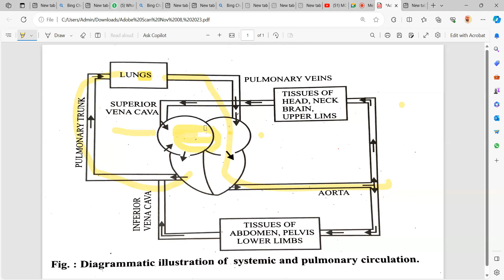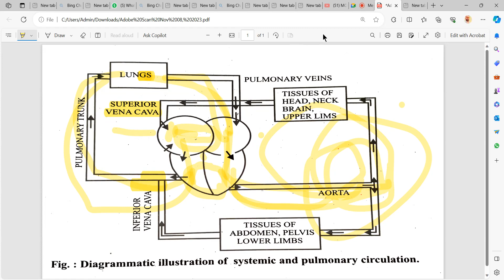Cardiovascular system D pharmacy 1 year Unit 7 HAP